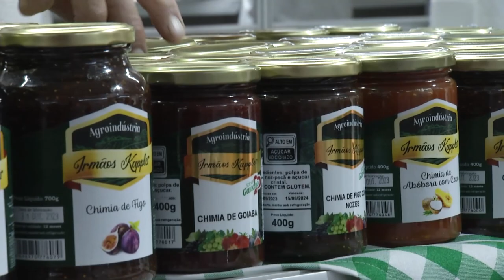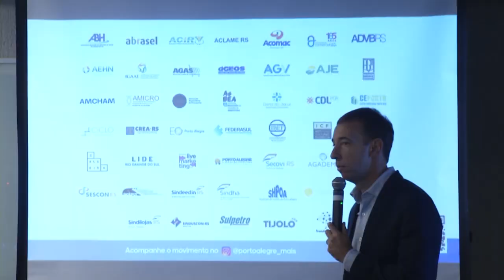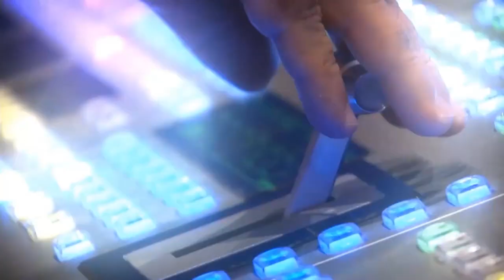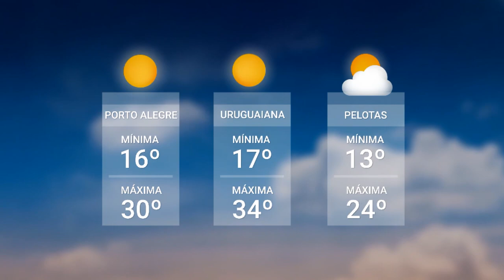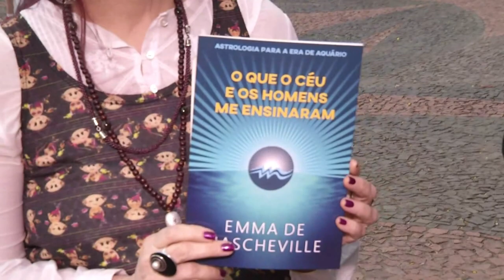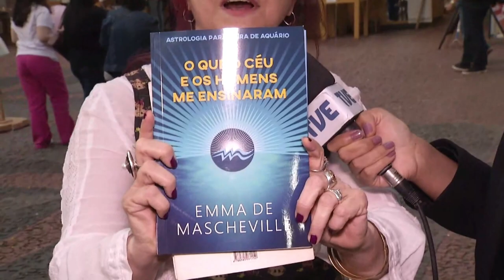Redação TVE - 06/11/2023